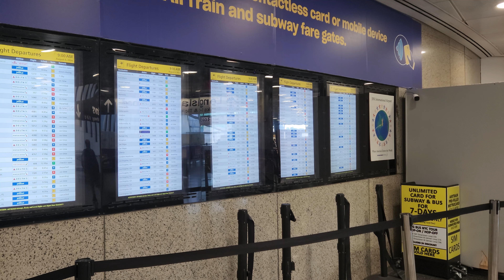A new lower JFK AirTrain Entry and Exit fares feat. Jamaica station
Finally John F. Kennedy international airport top management hears New Yorkers' cry and lower the fares. As one of busiest NYC Midtown Manhattan hubs, I find this JFK decision to cut half of fare price (a 50 percent off) surprising despite New York City's higher living costs.